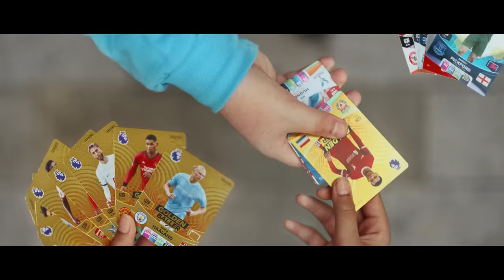Premier League Adrenalyn XL™ 2023-24 Trading Cards